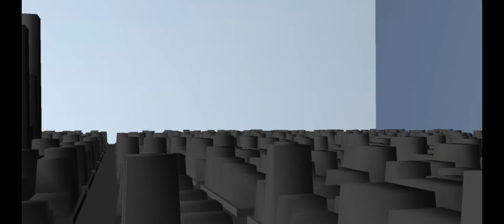MMD 21203 3D Modelling (final assessment)